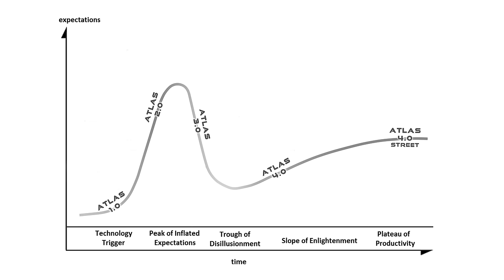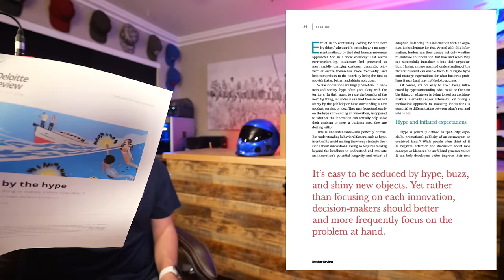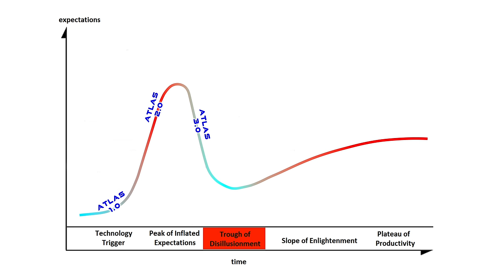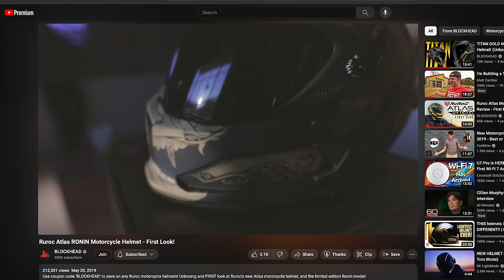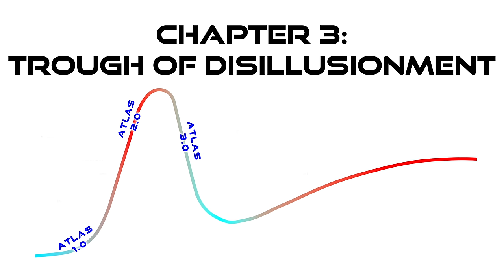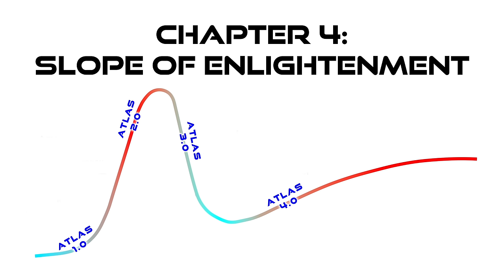RUROC EXPOSED! Fooled by the HYPE! (not clickbait)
Is Ruroc dead? In this video, I delve deep into the complex history of Ruroc and share my personal experiences and insights. Strap in, because this is not your typical YouTube expose.

In this gripping video, we delve into the tumultuous journey of Ruroc, a once-promising player in the motorcycle helmet industry. From the initial buzz surrounding their Atlas 1.0 release to the peak of inflated expectations with the Atlas 2.0, we witness the rollercoaster ride of hype and anticipation.

However, as we traverse through the trough of disillusionment with the Atlas 3.0, cracks begin to surface in Ruroc's execution. Delays, quality control issues, and questionable marketing tactics sow seeds of doubt among consumers and influencers alike.

Our narrative reaches a turning point with the introduction of the Atlas 4.0, promising a transformation and redemption for Ruroc. Yet, behind the scenes, conflicts arise as influencers grapple with integrity and manipulation from the company.

As we approach the plateau of productivity, questions loom large over Ruroc's future. With key departures and dwindling sponsored content, the once-revered brand faces its reckoning.

Through personal anecdotes and industry insights, this video offers a candid look into the rise and fall of Ruroc. Join us as we unravel the complexities of innovation, hype, and the human element behind it all.

00:00 The PreRamble
01:56 The Gartner Hype Cycle
03:01 Chapter 1: Innovation Trigger: Atlas 1.0
04:10 Chapter 2: Peak of Inflated Expectations: Atlas 2.0
05:13 Chapter 3: Trough of Disillusionment: Atlas 3.0
10:14 Chapter 4: Slope of Enlightenment: The Atlas 4.0 Correcting Course
17:56 Chapter 5: Plateau of Productivity
21:29 Reflections on Integrity and Influence

Credit: Jeremykemp at English Wikipedia File:Gartner Hype Cycle.svg Gartner Research's Hype Cycle diagram